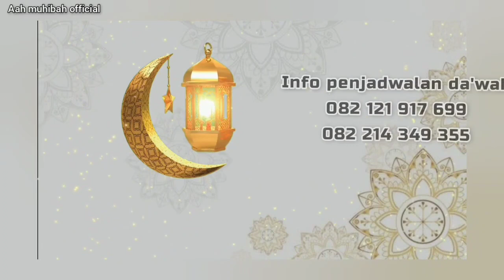kang ubay. da'i yang lagi viral dan lucu kocak pisan.penuh dengan ilmu..